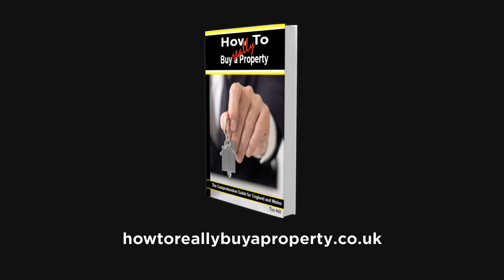Offered on a property but the surveyor says its worth less - what to do?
If you have had an offer agreed on a property but need a mortgage your lender will send a surveyor to see if the property really is worth what you have offered. Sometimes they don't agree ... here's what to do to untangle the situation.